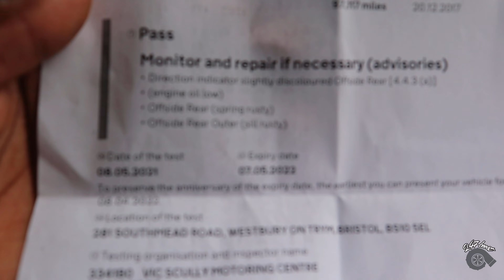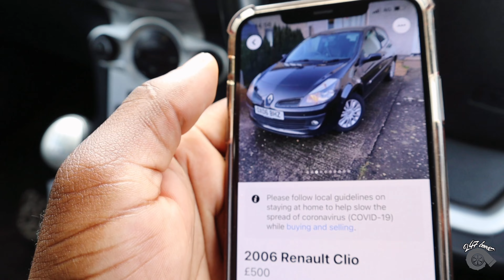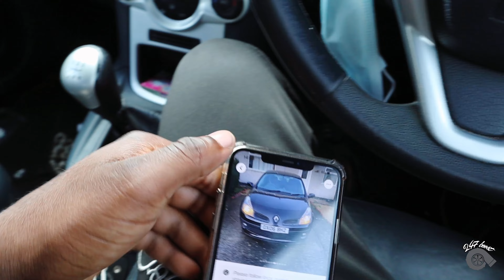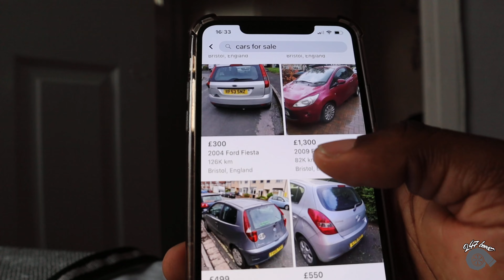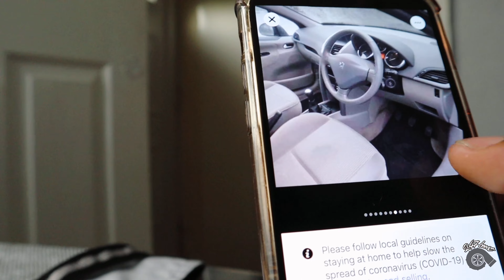THE START OF MY JOURNEY **FLIPPING CARS** BUYING AND SELLING TO MAKE BIG A PROFIT ** EPISODE 1**